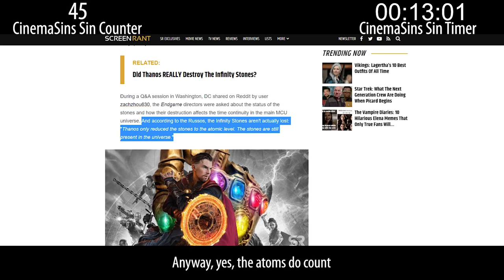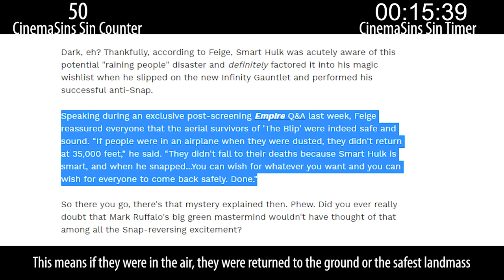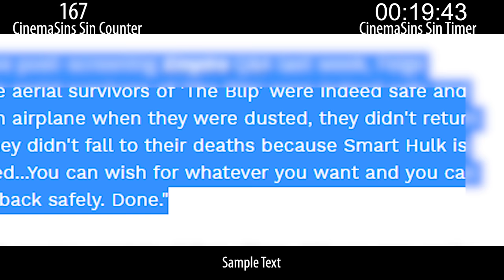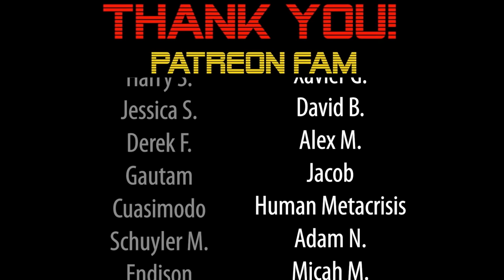Everything Wrong With CinemaSins: Avengers Endgame in 21 Minutes or Less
Sinning CinemaSins' Avengers Endgame video.